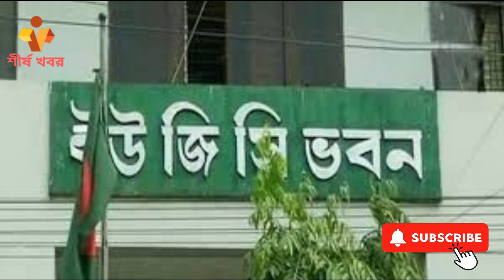দেশের সব বিশ্ববিদ্যালয় অনির্দিষ্টকালের জন্য বন্ধ ঘোষণা || শীর্ষ খবর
কোটা সংস্কার আন্দোলনে চলমান সহিংসতা পরিস্থিতিতে দেশের সব বিশ্ববিদ্যালয় অনির্দিষ্টকালের জন্য বন্ধ ঘোষণা ঘোষণা করেছে বাংলাদেশ বিশ্ববিদ্যালয় মঞ্জুরী কমিশন (ইউজিসি)।
মঙ্গলবার (ষোল জুলাই) রাতে এক সংবাদ বিজ্ঞপ্তিতে এ তথ্য জানিয়েছে ইউজিসি।
বিজ্ঞপ্তিতে বলা হয়েছে, সদয় অবগতির জন্য জানানো যাচ্ছে যে, শিক্ষা মন্ত্রণালয়ের সিদ্ধান্ত মোতাবেক শিক্ষার্থীদের নিরাপত্তার বিষয়টি বিবেচনায় দেশের সকল পাবলিক ও বেসরকারি বিশ্ববিদ্যালয় এবং বিশ্ববিদ্যালয় অধিভুক্ত মেডিকেল, টেক্সটাইল, ইঞ্জিনিয়ারিং ও অন্যান্য কলেজসহ সকল কলেজের শিক্ষা কার্যক্রম পরবর্তী নির্দেশ না দেওয়া পর্যন্ত বন্ধ থাকবে। একইসঙ্গে শিক্ষার্থীদের নিরাপত্তার স্বার্থে আবাসিক হল ত্যাগের নির্দেশনা দিয়ে নিরাপদ আবাসস্থলে অবস্থানের নির্দেশনা প্রদান করা হলো।

এর আগে, চলমান কোটা সংস্কার আন্দোলন ঘিরে আজ মঙ্গলবার (ষোল জুলাই) পুলিশ, ছাত্রলীগ ও সাধারণ শিক্ষার্থীদের সংঘর্ষে সারাদেশে ছয়জন নিহত হয়েছেন। এর মধ্যে চট্টগ্রামে তিনজন, ঢাকায় দুজন ও রংপুরে একজন নিহত হয়েছেন। এছাড়া, আহত হয়েছেন আরো অনেকে।
উল্লেখ্য, চলমান কোটা সংস্কার আন্দোলন প্রসঙ্গে কথা বলতে গিয়ে গত রোববার প্রধানমন্ত্রী শেখ হাসিনা মন্তব্য করেন 'মুক্তিযুদ্ধ নিয়ে এত ক্ষোভ কেন? মুক্তিযোদ্ধার নাতিপুতিরা কিছুই পাবে না, রাজাকারের নাতিপুতিরা সব পাবে?' প্রধানমন্ত্রীর এ মন্তব্যে কোটা সংস্কার আন্দোলনকারীরা ধরে নিয়েছেন 'রাজাকারের নাতিপুতি' তাদেরকেই বলা হয়েছে। তাই প্রধানমন্ত্রীর মন্তব্য প্রত্যাহারের দাবিতে এবং কোটা সংস্কারের এক দফা দাবিতে রোববার মধ্যরাত থেকে আন্দোলনে নামেন ঢাকা বিশ্ববিদ্যালয়সহ বিভিন্ন শিক্ষা প্রতিষ্ঠানের শিক্ষার্থীরা।
গতকাল সোমবার দুপুর থেকে আবারও বিক্ষোভ শুরু করেন আন্দোলনকারীরা। ঢাকা বিশ্ববিদ্যালয়ে তাদের সঙ্গে সংঘর্ষে জড়ায় ছাত্রলীগ। বিকেল ৩টা থেকে রাত ৯টা পর্যন্ত থেমে থেমে চলা সংঘর্ষে তিন শতাধিক শিক্ষার্থী আহত হন। রাত দশটার পর আন্দোলনকারীরা নতুন কর্মসূচি ঘোষণা করেন এবং সারা দেশের সব পর্যায়ের শিক্ষার্থী ও সাধারণ মানুষকে তাদের সমর্থনে রাস্তায় নামার আহ্বান জানান।
আজ মঙ্গলবার সকাল এগারোটা থেকে রাজধানীর পনেরো-বিশটি স্থানে একযোগে সড়ক অবরোধ শুরু করেন বিভিন্ন সরকারি-বেসরকারি বিশ্ববিদ্যালয়ের শিক্ষার্থীরা। অবরোধে গোটা রাজধানী অচল হয়ে পড়েছে। পাশাপাশি চট্টগ্রাম, রাজশাহী, রংপুর, বগুড়াসহ দেশের প্রায় সর্বত্র শিক্ষার্থীরা সড়কে নেমে এসেছেন। দুপুরের পর থেকে ঢাকার সায়েন্সল্যাব এবং ঢাকার বাইরে বিভিন্ন স্থানে আন্দোলনকারীদের সঙ্গে ছাত্রলীগ ও পুলিশের সংঘর্ষ শুরু হয়। শেষ খবর পর্যন্ত ঢাকা, চট্টগ্রাম ও রংপুরে ছাত্রলীগ ও পুলিশের সঙ্গে আন্দোলনকারীদের সংঘর্ষে ৬ জন নিহত হয়েছেন। সার্বিক পরিস্থিতি নিয়ন্ত্রণে রাজধানী ঢাকাসহ চার জেলায় বিজিবি মোতায়েন করা হয়েছে।